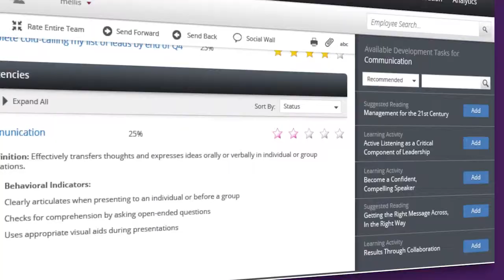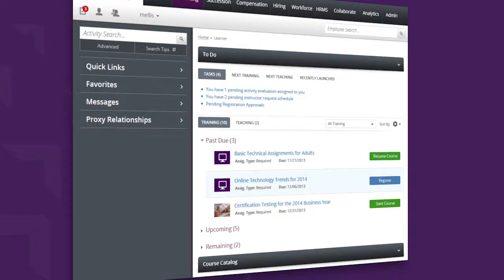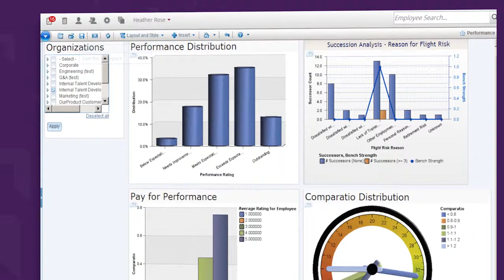LRMG: Delivering Value to MTN Group and Other Customers with SumTotal Talent Expansion Solutions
Gavin Olivier, managing executive at LRMG, SumTotal's partner, discusses how SumTotal's integrated Talent Expansion solutions deliver value to customers like MTN Group.

SumTotal Systems is the global leader in cloud-based strategic human capital management (HCM) solutions that provide organizations with a new level of visibility to help make more informed business decisions and accelerate growth. Recognized by industry analysts as the most complete solution, SumTotal provides full employee lifecycle management, including a core system of record, from a single vendor for improved business intelligence.